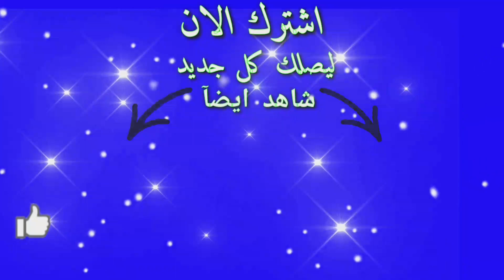روائع الفنان حسن ارسموك تعيالت تعيالت